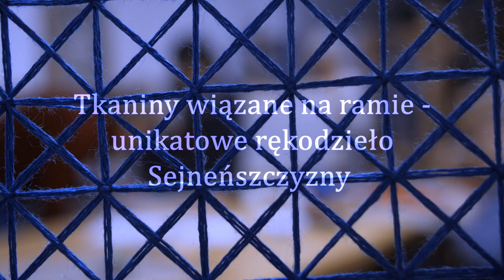Tkaniny wiązane na ramie - Unikatowe rękodzieło Sejneńszczyzny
Prowadzące zajęcia:
Mistrzyni - Anna Budzejko
Koordynatorka projektu - Urszula Wasilewska